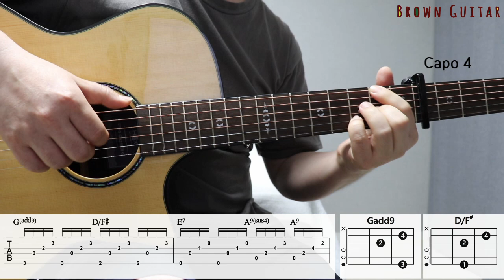마인드유 (Mind U) - 여름의 중심에서 (Middle of the Summer) |기타코드,커버,타브악보